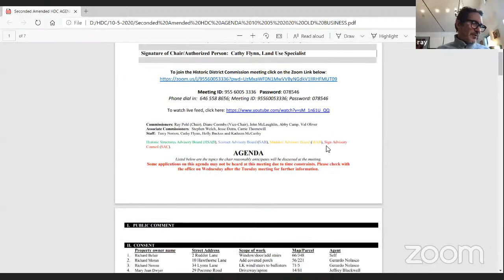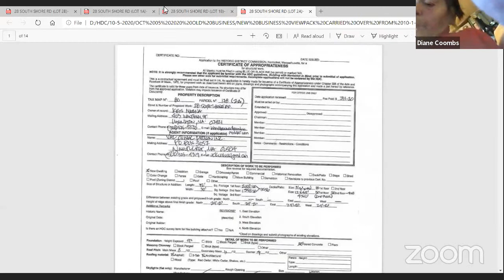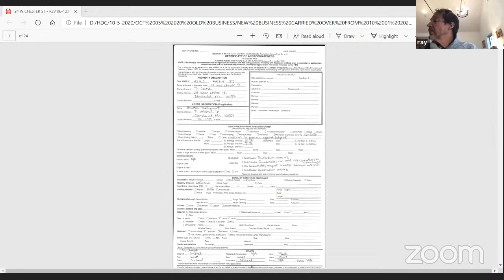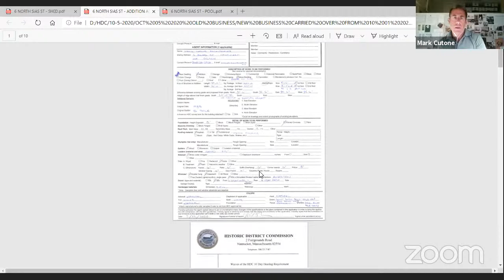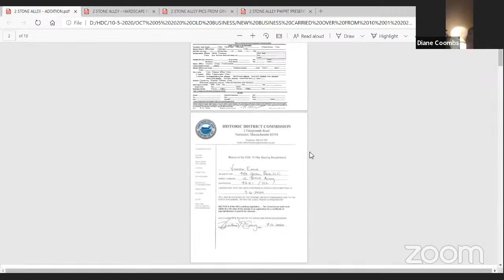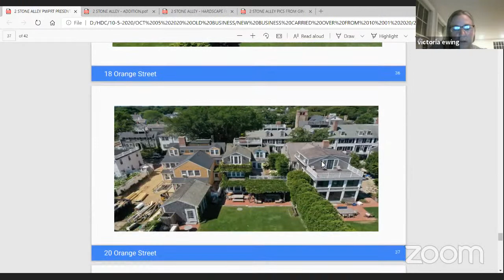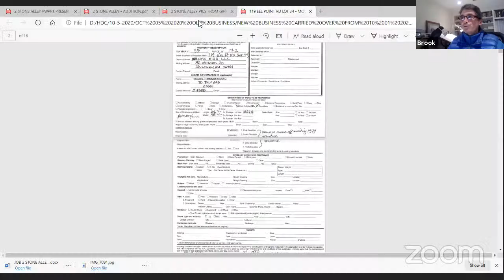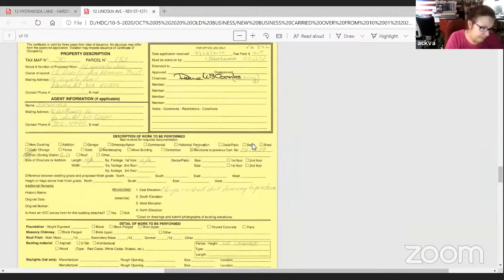Nantucket Historic District Commission - 10/5/20